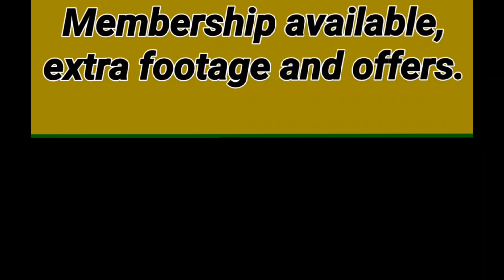Fallkniven Idun, bushcraft use. re-edit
re-edited video from 2019.